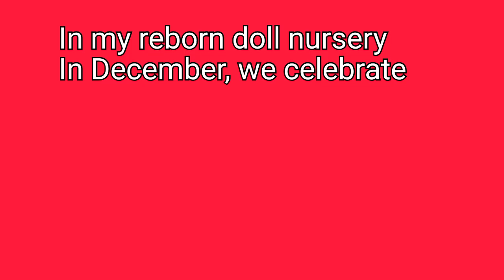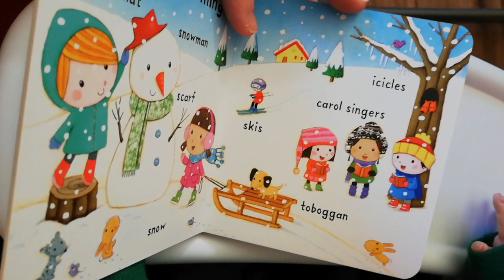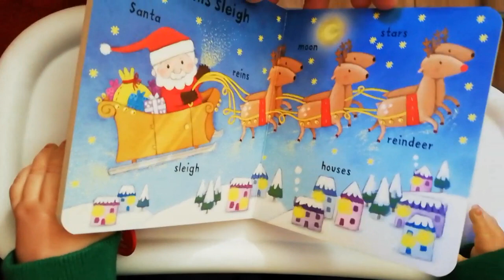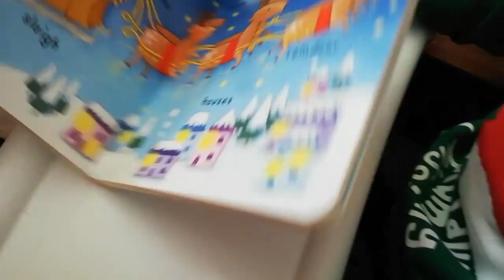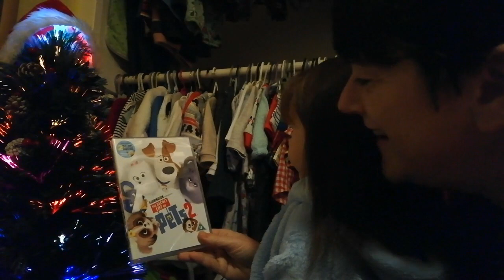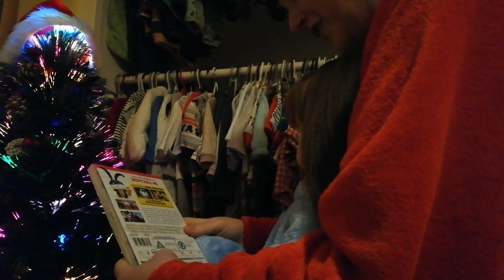YES! I buy my reborns presents 🎁 let's celebrate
Hiya 🙋😘

I received all three of the reborn's featured in today's video in December 🥰 🎄

Frankie ~ 5 years
Harry ~ 4 years
Timothy ~ 3 years
All reborned by Bonnie's Babies, PA, USA

They each get a little pressie 🎁 come see 👀  🥰